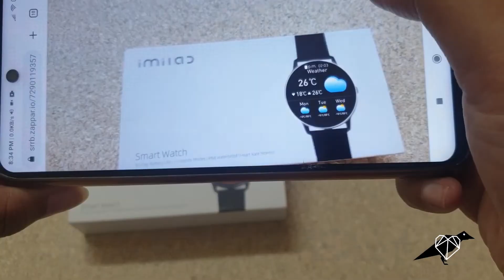Dark Kak: UI/UX to WebAR User Experience